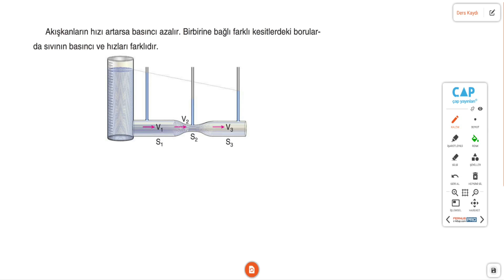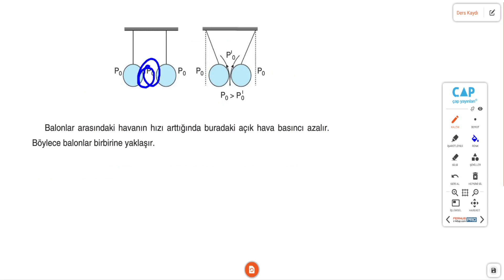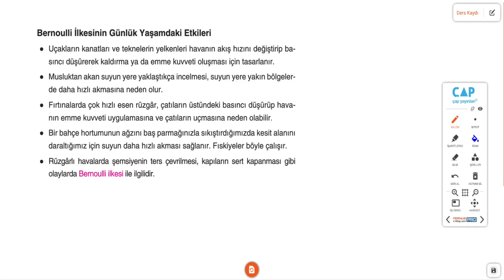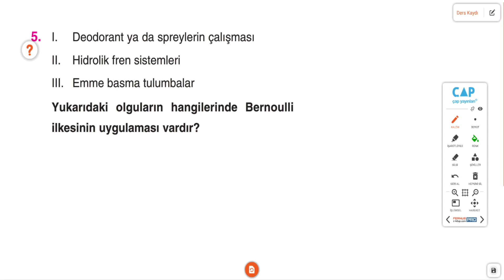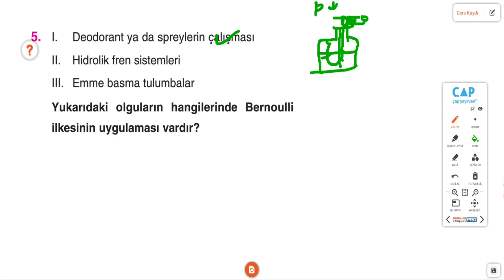Çap Yayınları - AL - 10.Sınıf Fizik 2.Fasikülü - Akışkanların Basıncı Bernoulli İlkesi Sayfa 64-66